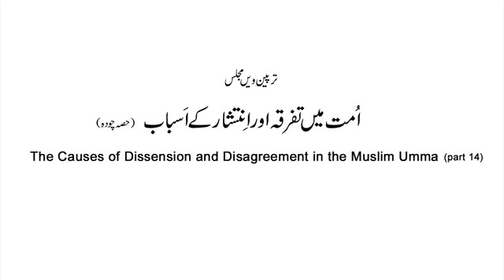Majaalis-ul-ilm Lecture # 53. Dr.Muhammad Tahir-ul-Qadri